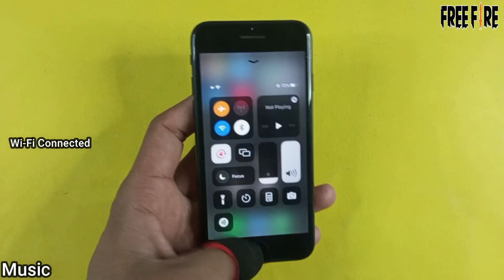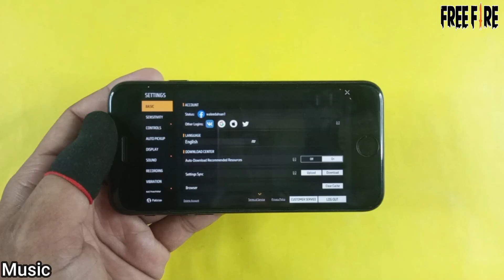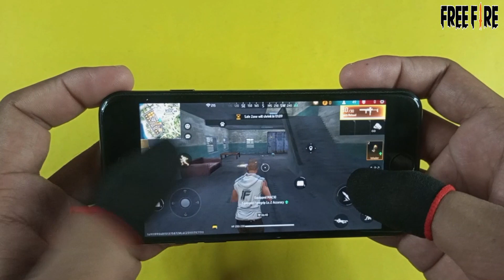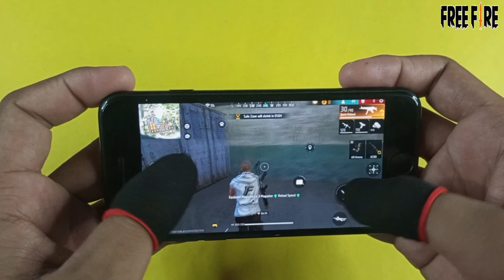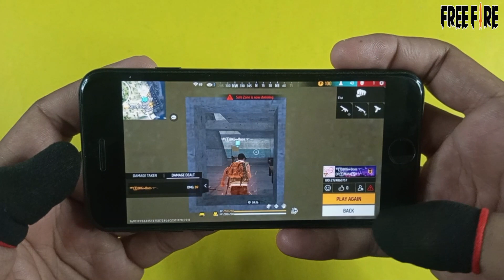Iphone 7 Game Play & Review | Garena Free Fire, Graphics Test, 2.34 QuadCore, Ram 2Gb